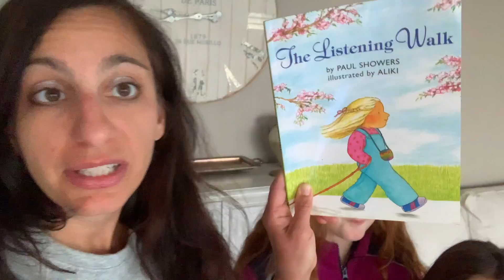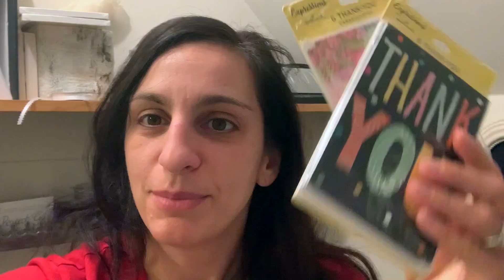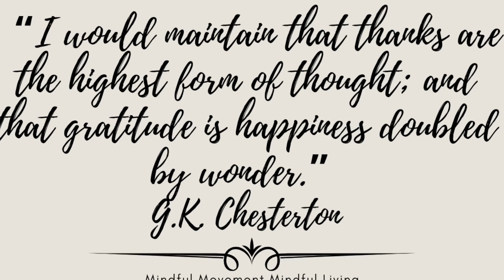A Week of Gratitude: Simple and Easy Ways to Practice Gratitude Every Day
A daily check in with easy and effective ways to practice gratitude every day.